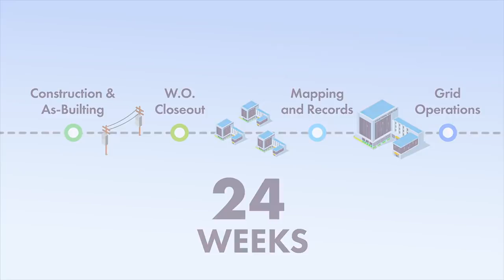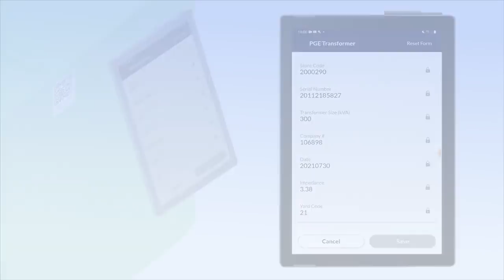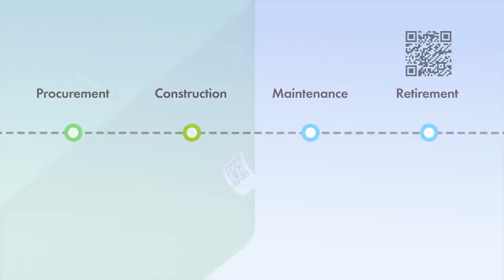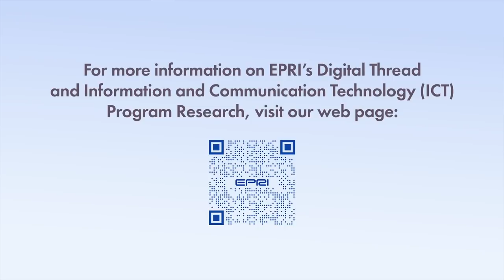EPRI's Digital Thread for Electric Distribution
Digitally transform the electric grid with sophisticated barcode scanning technology trusted by EPRI and Portland General Electric. Locusview's Digital Construction Management platform has successfully digitalized natural gas infrastructure construction projects, and now we're bringing that same value to electric utilities to help them:

- Capture real-time high accuracy as-built data
- Shorten and streamline cycle times
- Create better tracking and traceability
- Set the foundation for a Digital Twin